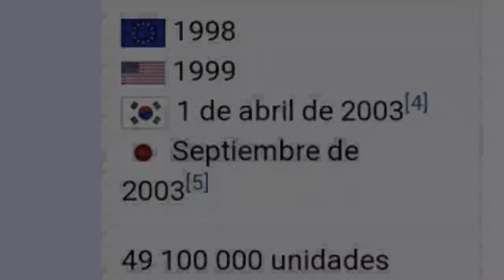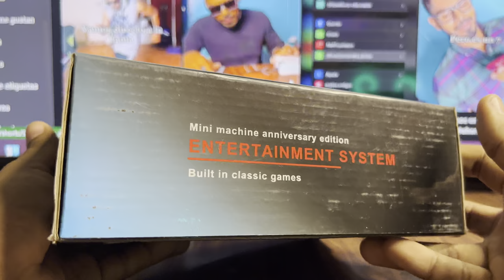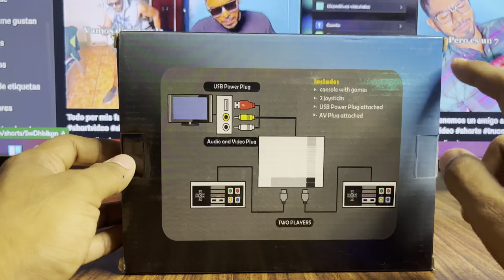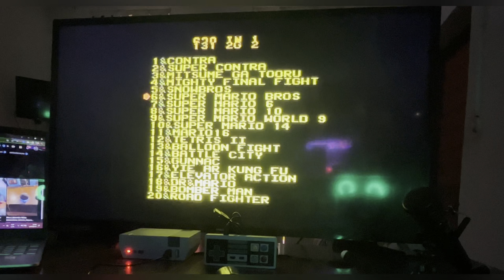UNBOXING y GAMEPLAY Super Nintendo MINI (SNES Mini) VALE LA PENA COMPRARLO EN 2022?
CREDITOS:
✅super contra video games 1988
https:// youtu.be/j31K9FATvbc
✅Donkey kong- NES Gameplay